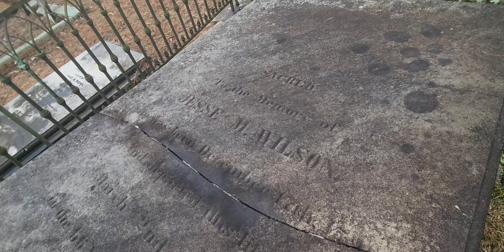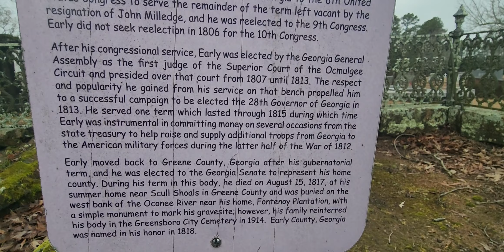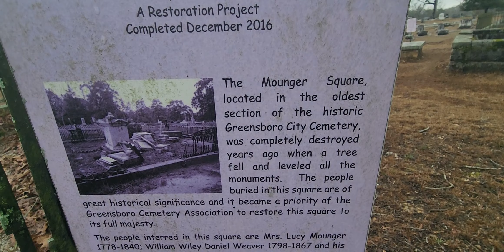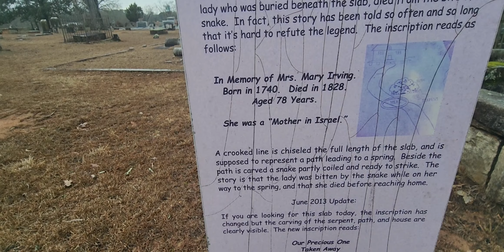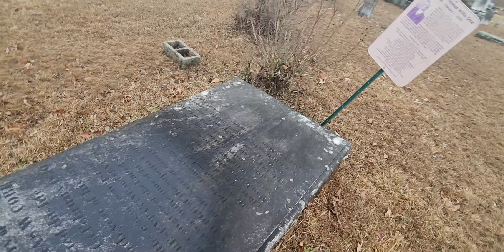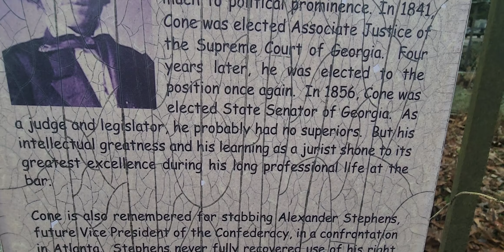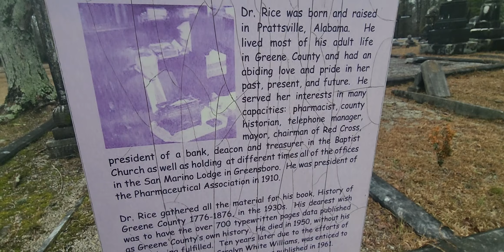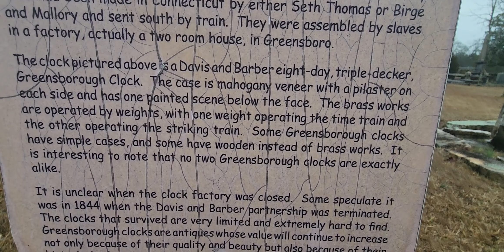A Final Resting Place In Greensboro, Georgia